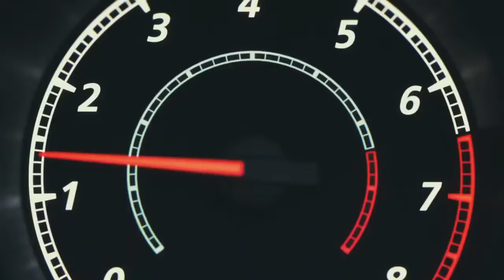Mitsubishi ASX - Dynamic Shield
La ASX se renueva gracias a nuestro concepto Dynamic Shield. ¡Conoce su nuevo rostro!